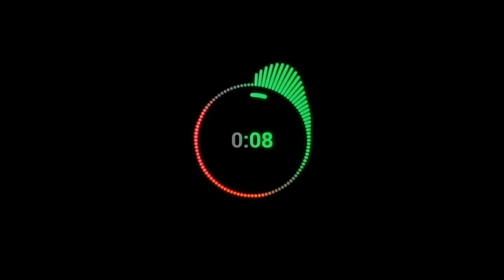Audio Visualizer effect green screen video.music background audio Visualizer effect video.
Hey friends welcome my Channel.